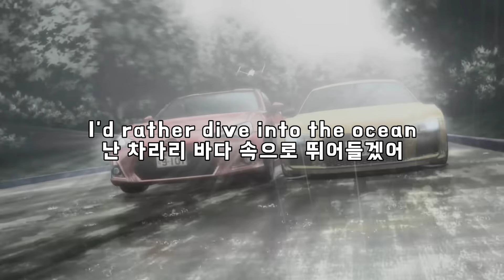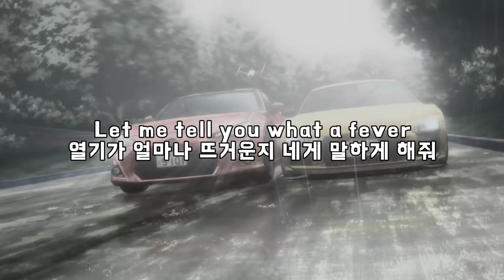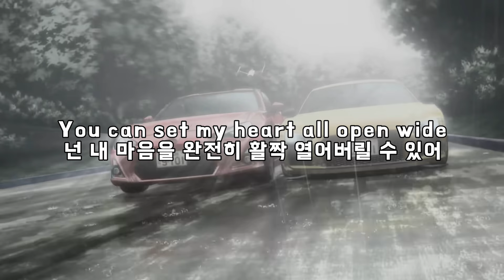Hotblade / Power Two 가사&번역【Lyrics/Initial D/MF Ghost/Eurobeat/이니셜D/MF고스트/유로비트】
(※현재 신청곡은 받지 않습니다)
MF고스트 애니 15화 (2기 3화) 중반부에서 아이바 슌이 야나기다를 추월 할 때 흘러나옵니다.
MF고스트 애니 2기 PV 3탄 후반에도 쓰였습니다.

최초로 이니셜D 게임에서 쓰인 노래가 MF고스트에도 등장을 했네요.

더 이상 새로운 유로비트를 찾기가 힘들어서 인걸까요? 😅

게임에서는 Arcade stage 7 AAX 에서 쓰였습니다.

시간이 흐르면서 번역 스타일도 바뀌었고 마이너한 부분을 개선을 했습니다.

Power Two는 예전 영상에선 '제2의 힘'으로 번역을 했는데
이 영상에서는 그냥 '파워 투'로 썼습니다.

감사합니다!